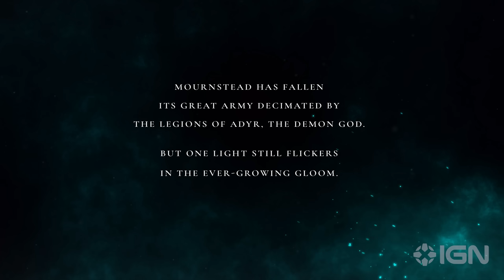Lords of the Fallen - Exclusive Extended Gameplay Reveal Trailer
Behold the exclusive extended cut of the gameplay reveal trailer for Lords of the Fallen, the upcoming Unreal Engine 5-powered spiritual successor to the popular soulslike action-RPG from 2014. IGN's exclusive extended cut gives you a glimpse at a never-before-seen boss fight. This new Lords of the Fallen will be coming exclusively to PC, PS5, and Xbox Series X|S later this year.